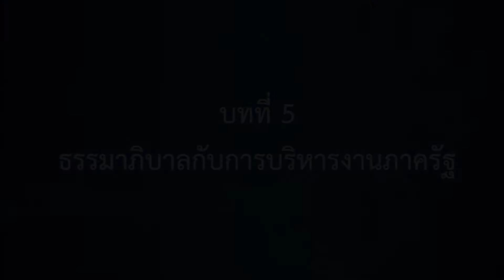NU007 CH5 Content 2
บทที่ 5 ธรรมาภิบาลกับระบบราชการ
รายวิชา การบริหารงานภาครัฐ (Public Administration)
โครงการพัฒนารายวิชาเพื่อการจัดการศึกษาแบบเปิดสำหรับการเรียนรู้ตลอดชีวิต
(Thai MOOC: Thai Massive Open Online Course)
โครงการพัฒนารายวิชา สื่อ ข้อสอบ และการจัดการเรียนการสอน MOOC
เครือข่ายอุดมศึกษาภาคเหนือตอนล่าง